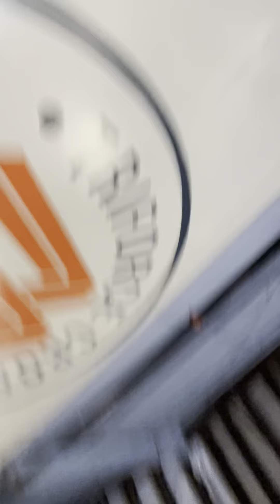FOTCOQ 2023 WOD 1